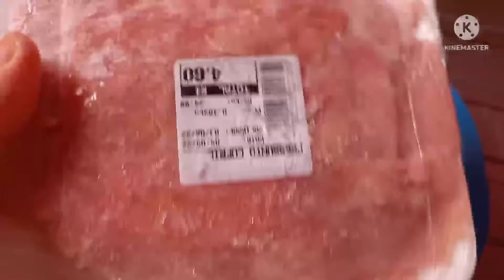Receita fácil de macarronese